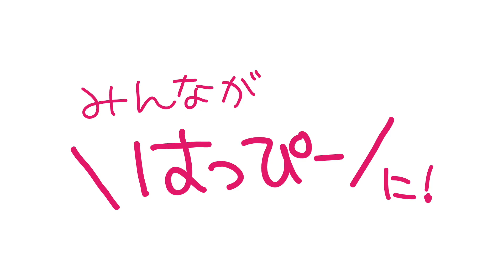【間違ってたらごめんなさいw】曹洞宗の住職が感じている各宗派の面白い違いww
仏教は各宗派によって様々な違いがありますが、どれもみんな素晴らしいものです。
今回はちょっと面白い視点から見た、各宗派の違いをご紹介。

毎月八日は月例祭「お話と祈りの集い」を行なっています。
参列される方は事前にお申し込みください。

無料で参加できる生配信もしています。ぜひご参加ください。一緒にお祈りいたしましょう。